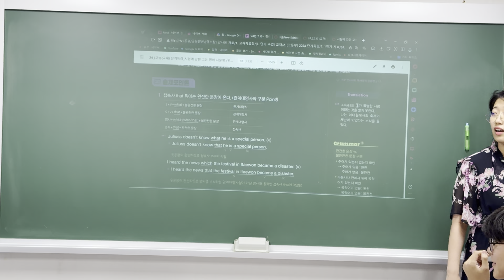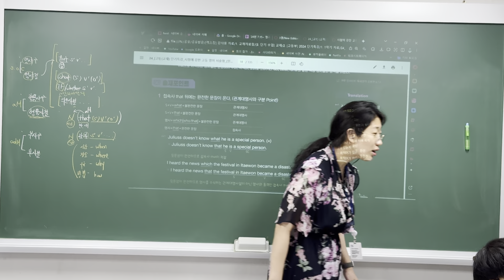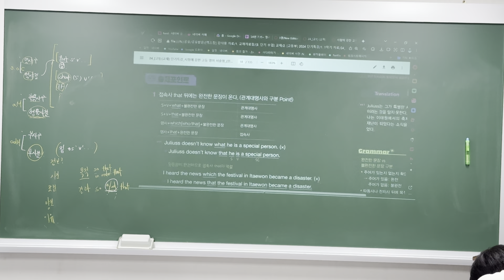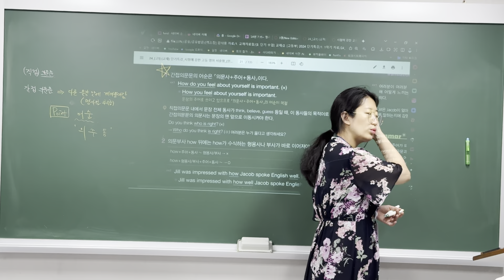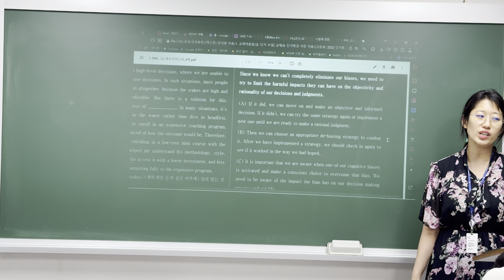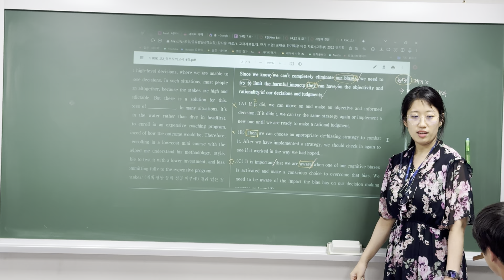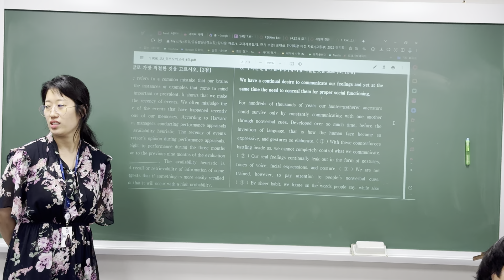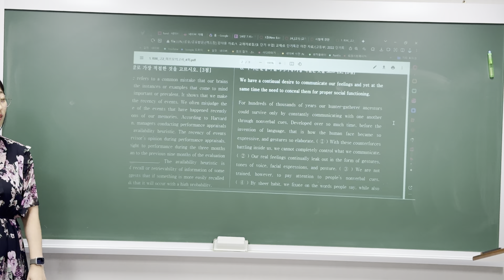240711_안곡고1M_단기특강_정아T